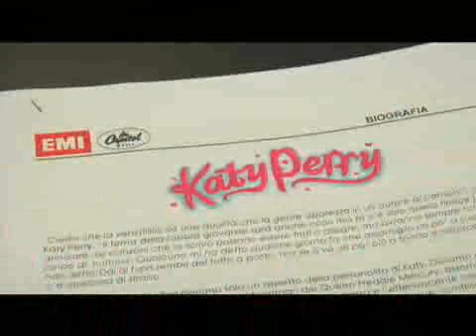Katy Perry - material girl.